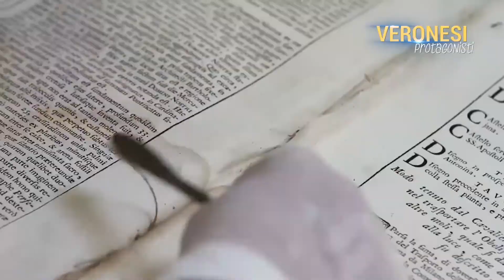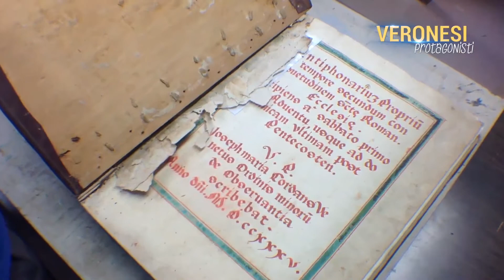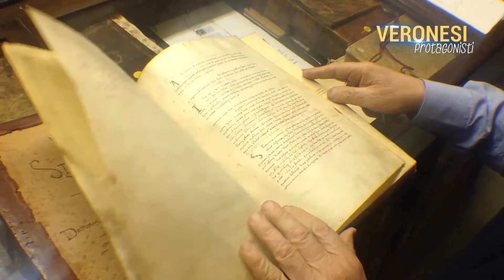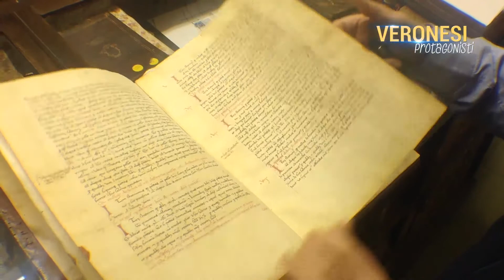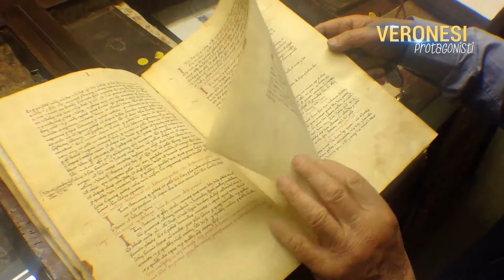VERONESI PROTAGONISTI | ANTICA BIBLIOTECA ALLE STIMATE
Padre Simone Piacentini ci accompagna nell'Antica Biblioteca dell'Istituto Stimate Una biblioteca voluta ben 2 secoli fa da San Gaspare Bertoni, un patrimonio inestimabile costituito da migliaia di volumi antichi che ha reso necessaria la nascita di un Laboratorio di restauro, fortemente voluto da Padre De Paoli e nel quale prestano la loro preziosa opera volontaria 3 appassionati restauratori: Alessandro Carboni, Mario Maimeri e Giulio Murari.